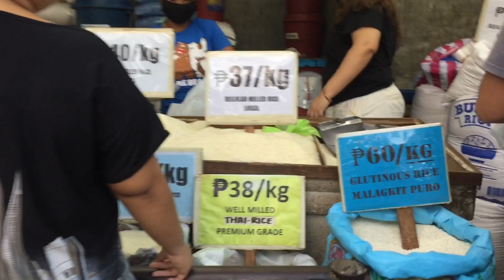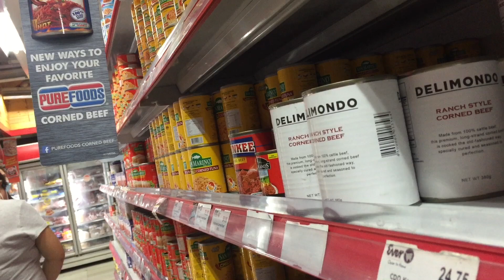LATE NA KAMI NAG GROCERY | PREPARING FOR LOCKDOWN | QUARANTINE DAIRIES |KEEP SAFE EVERYONE ❤️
“And the God of all grace, who called you to his eternal glory in Christ, after you have suffered a little while, will himself restore you and make you strong, firm and steadfast. To him be the power for ever and ever. Amen.”

GOD BLESS US ALL! 🙌🏼 KEEP SAFE EVERYONE
This will end soon! Keep the faith. God is doing something for His beloved children 🙌🏼